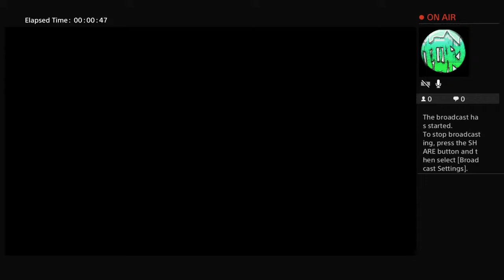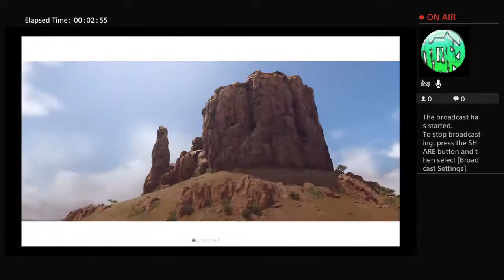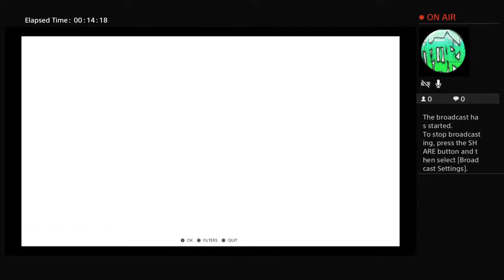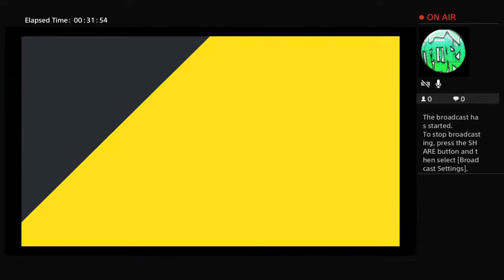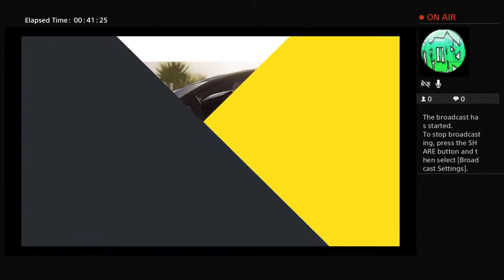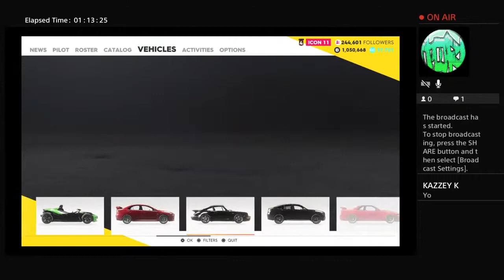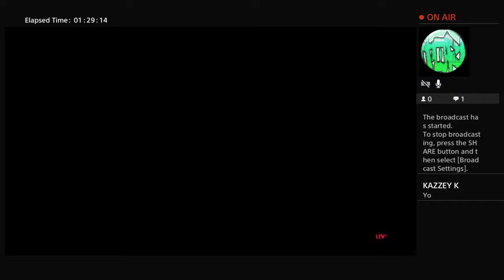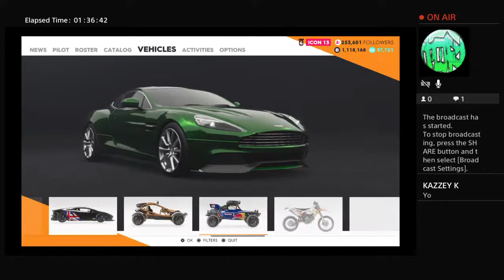The Crew 2